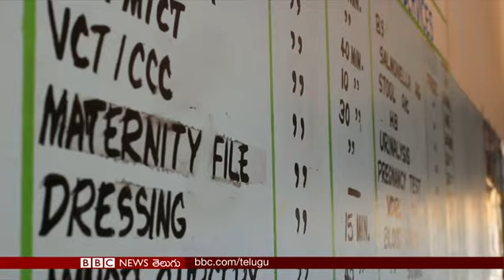Kenya: It’s a hospital. Can you believe?- BBC prapancham with Pavankanth-21.0.18 (BBC News Telugu)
ఆస్పత్రులంటేనే చాలామందికి గుండె గుభేల్మంటుంది.
దానికి కారణం ఆస్పత్రుల్లోని వాతావరణం కావచ్చు. ఆ పరిసరాలు కావచ్చు.
అదే... ఆస్పత్రిని అందంగా, ప్రశాంతంగా ఉండేలా తీర్చిదిద్దితే ...?
దక్షిణ కెన్యాలోని కిజాడో ప్రాంతంలోని  ఈ ఆస్పత్రిని చూడండి.